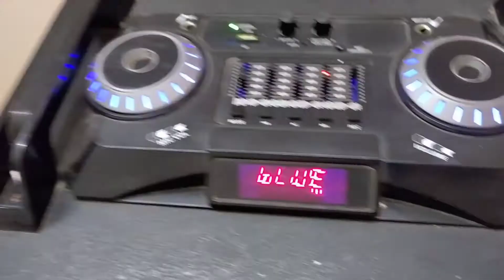kumbha bharani🥰കുംഭ ഭരണി 🙏🙏🙏bahrain vlog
archies world